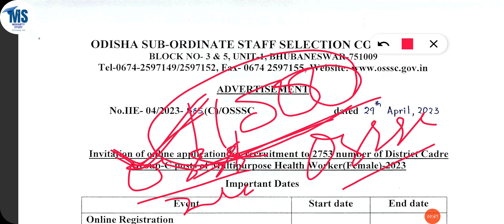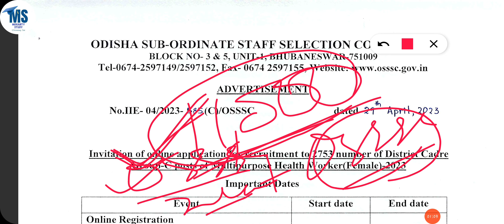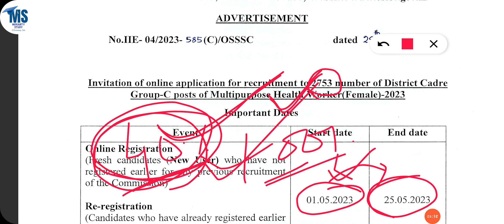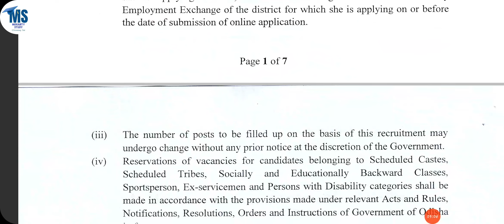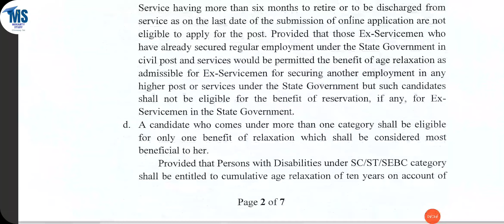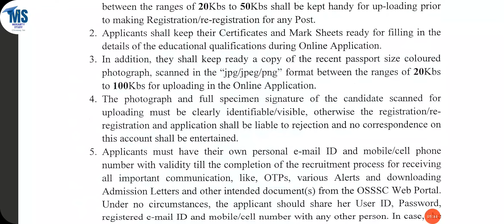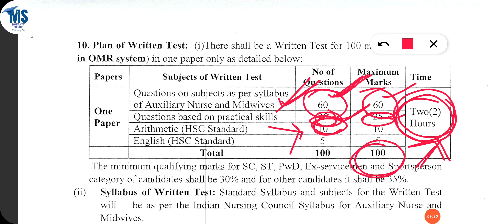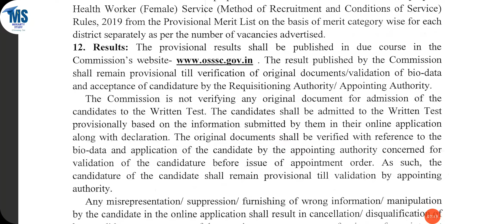ଆସିଗଲା OSSSC ର ଚାକିରିର ବର୍ଷା 😀। osssc mphw 2753 vacancy.